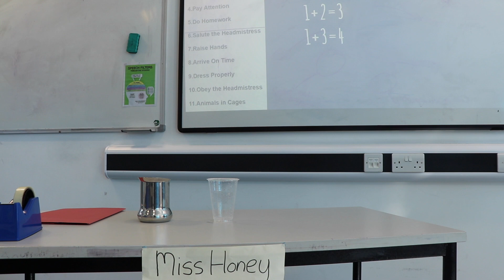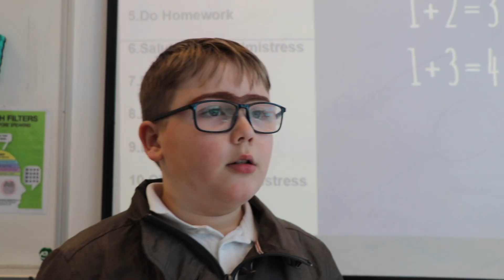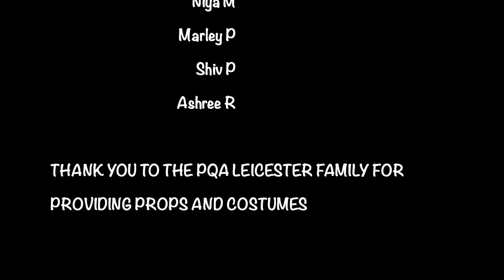Matilda - PQA Leicester - Green PM Group 1